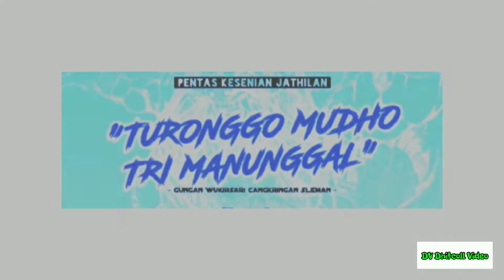Turonggo Mudho Tri Manunggal babak ndadi Gungan Wukirsari Cangkringan jatilan Jogja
Kesenian Tradisional kuda kepang
Yogyakarta Indonesia